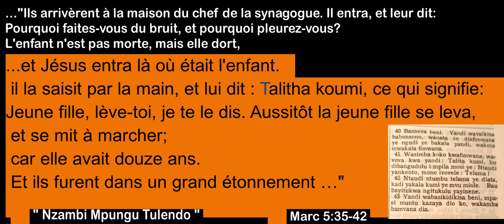YESU KELE NA LULENDO 🔥🔥, TALHITA KOUMI - (Pasteur Sidonie Balongana)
.." Comme il parlait encore, survinrent de chez le chef de la synagogue des gens qui dirent: Ta fille est morte; pourquoi importuner davantage le maître? Mais Jésus, sans tenir compte de ces paroles, dit au chef de la synagogue: Ne crains pas, crois seulement. Et il ne permit à personne de l'accompagner, si ce n'est à Pierre, à Jacques, et à Jean, frère de Jacques.Ils arrivèrent à la maison du chef de la synagogue, où Jésus vit une foule bruyante et des gens qui pleuraient et poussaient de grands cris. Il entra, et leur dit: Pourquoi faites-vous du bruit, et pourquoi pleurez-vous? L'enfant n'est pas morte, mais elle dort. Et ils se moquaient de lui. Alors, ayant fait sortir tout le monde, il prit avec lui le père et la mère de l'enfant, et ceux qui l'avaient accompagné, et il entra là où était l'enfant.41 Il la saisit par la main, et lui dit: Talitha koumi, ce qui signifie: Jeune fille, lève-toi, je te le dis.Aussitôt la jeune fille se leva, et se mit à marcher; car elle avait douze ans. Et ils furent dans un grand étonnement. (Marc 5:35-42)
Culte de Siloé de ce samedi 2 septembre 2023 .E.E.C. Congo - Brazzaville